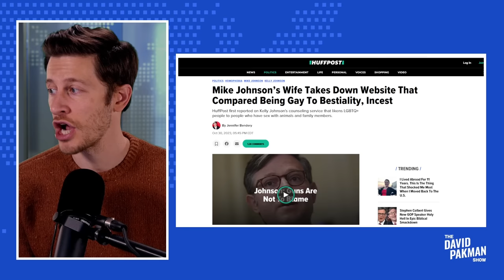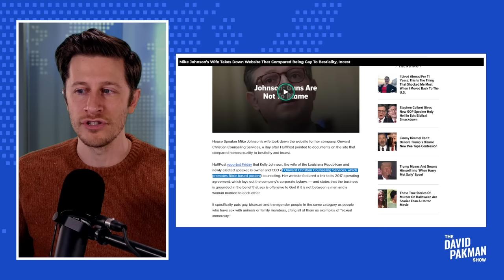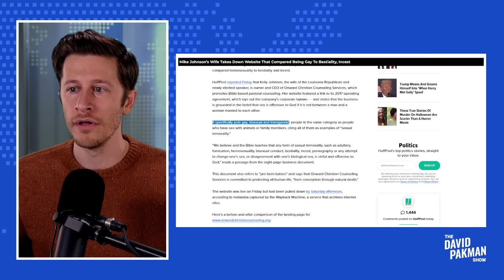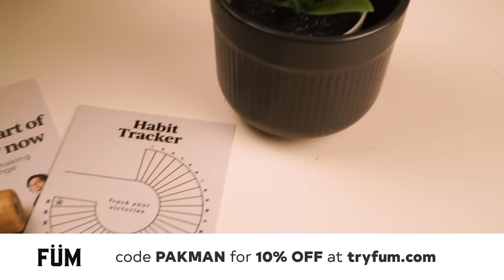Mike Johnson's wife PANICS, deletes website comparing homosexuality to bestiality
-- Republican Speaker of the House Mike Johnson's wife, Kelly Johnson, panics and takes down the website for her company Onward Christian Counseling Services, which likened homosexuality to bestiality and incest

Leave a Voicemail Line: (219)-2DAVIDP